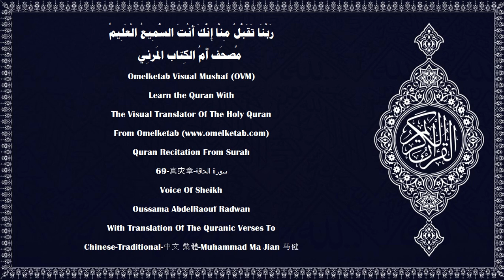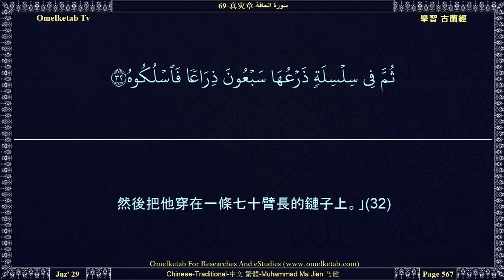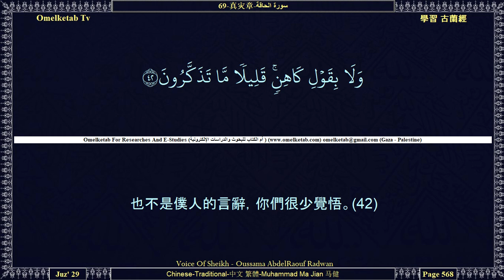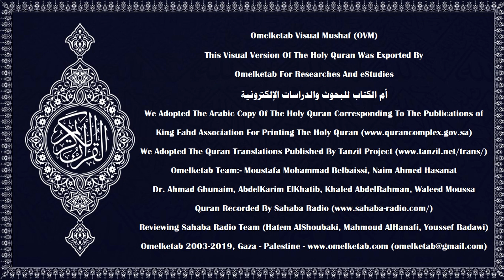69 真灾章 سورة الحاقة Chinese Traditional 中文 繁體 Muhammad Ma Jian 马健 Radwan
69-真灾章-سورة الحاقة-Chinese-Traditional-中文 繁體-Muhammad Ma Jian 马健-Radwan... [當號角一嚮，(13)大地和山岳都被移動，且互相碰撞一次的時候；(14)在那日，那件大事將發生，(15)天將破裂；在那日，天將成為脆弱的。(16)眾天神將在天的各方；在那日，在他們上面，將有八個天神，擔負你的主的寶座；(17)在那日，你們將被檢閱，你們的任何秘密，都無法隱藏。(18)用右手接受自己的功過簿的人將說：「你們拿我的功過簿去讀讀吧！(19)我確已猜想到我必遇見我的賬目。」(20)他將在愉快的生活裡，(21)在崇高的樂園裡，(22)那裡面的水果伸手可得。(23)「你們可以愉快地飲食，因為你們在過去的歲月中行過善。」(24)以左手接過自己的功過簿的人將說：「啊呀！但願我沒有接過我的功過簿，(25)不知道我自己的賬目！(26)但願塵世的死亡已了結我的一生！(27)我的財產於我毫無裨益，(28)我的權柄已從我的手中消失。」(29)「你們捉住他，給他帶上枷鎖，(30)然後把他投在烈火裡，(31)然後把他穿在一條七十臂長的鏈子上。」(32)他生前確是不信仰尊大的真主，(33)不勉勵人賬濟貪民；(34)故今日他在這裡沒有一個親戚。(35)]

Surah Name:- 69-真灾章-سورة الحاقة-ALHaqqah[The Reality]